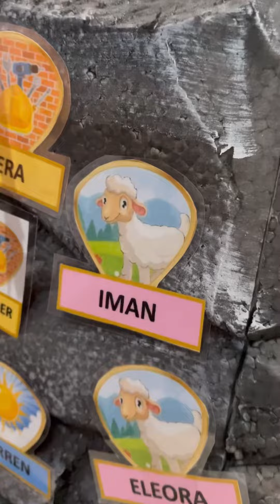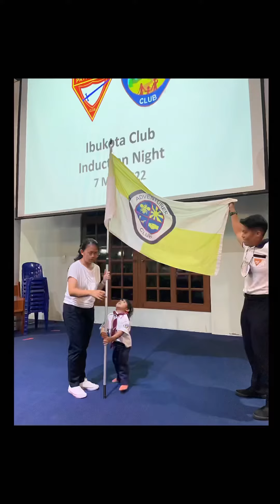Ibukota Club Induction Night - 7 May 2022